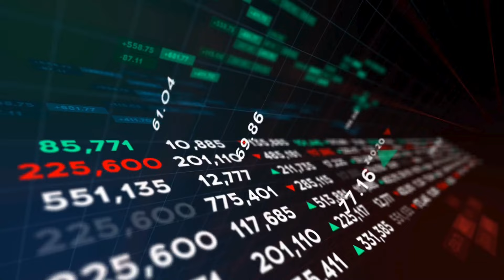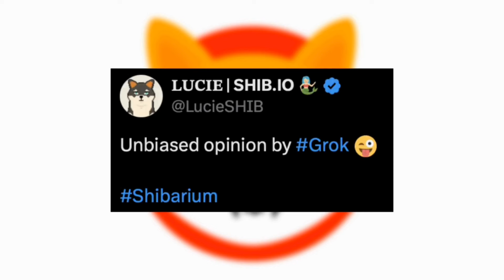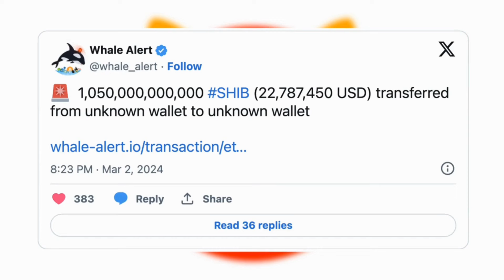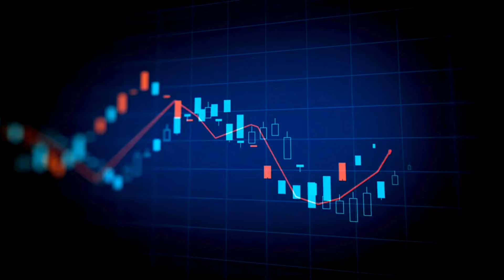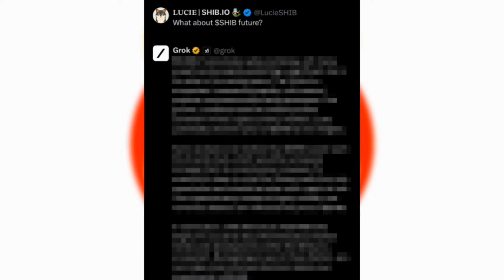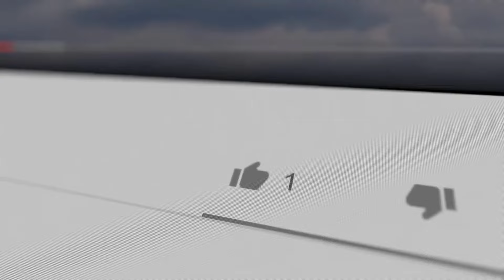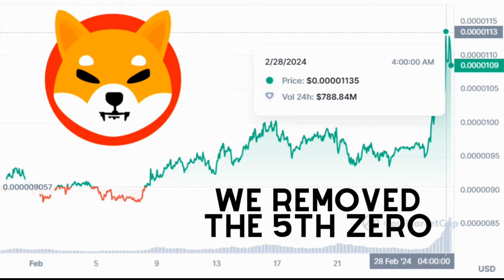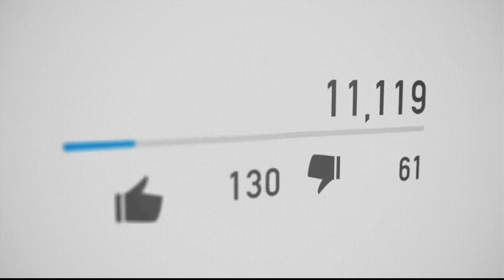SHIBA INU ELON MUSK JUST DID IT! SHIB IS NOW OUT OF CONTROL! NO JOKE! SHIBA INU COIN NEWS TODAY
SHIBA INU ELON MUSK JUST DID IT! SHIB IS NOW OUT OF CONTROL! NO JOKE!   SHIBA INU COIN NEWS TODAY - SHIB NEWS - Shib News!!! - SHIBA INU COIN NEWS TODAY - Shib Price Prediction I will be bringing you all the latest updates, so make sure to hit that subscribe button and smash the like button so youtube can promote it to more people and spread the awareness of Shiba Inu Coin to more investors so in return we make more gains! Or if you are a die hard Shiba Inu Coin investor, comment ShibArmy.